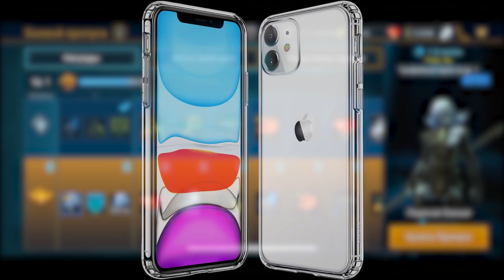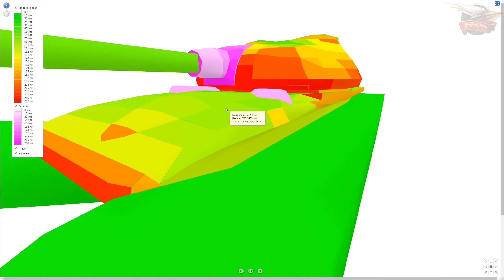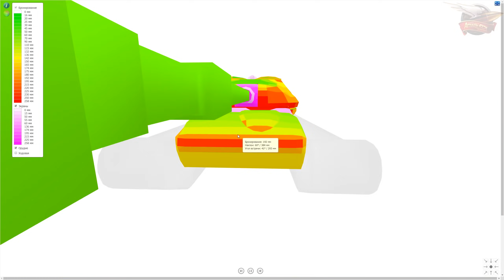ОБЗОР: Объект 777 Вариант II - Этот танк просто жесть - Гайд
Качай Raid: Shadow Legends бесплатно ✅ Mobile ✅ PC и получи 💰 50,000 серебряных монет и Эпического Чемпиона 💥 на 7-ой день программы для новых игроков. Все подробности о конкурсе по ссылке

Призовая промоакция Raid: НИКАКИХ ОБЯЗАТЕЛЬНЫХ ПОКУПОК НЕ ТРЕБУЕТСЯ. Открыто для резидентов РФ, достигших 18 лет. НЕДЕЙСТВИТЕЛЬНО ТАМ, ГДЕ ЭТО ЗАПРЕЩЕНО ЗАКОНОМ. Период конкурса: 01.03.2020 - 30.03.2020 до 23:59. Перейдя по ссылке, вы подтверждаете, что прочитали и согласны с условиями и положениями промоакции, доступными а также подтверждаете и гарантируете, что соблюдаете необходимые требования изложенные на сайте.

- вступай в канал в телеге

Линии фронта,  Стальной охотник, Экспедиция 2020. Какой танк выбрать? Какой танк самый лучший?